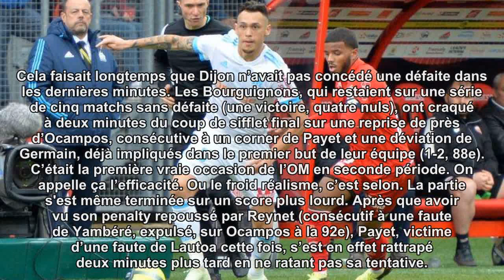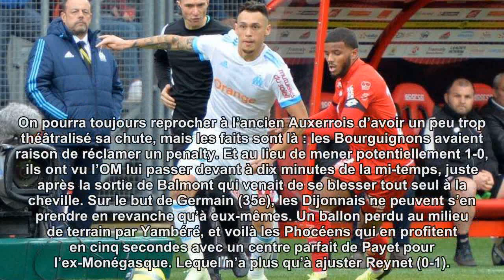Marseille l'emporte sur la fin à Dijon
Après avoir concédé l'égalisation dijonnaise à vingt minutes du terme, l'OM s'en est finalement sorti dans les derniers instants de la partie.